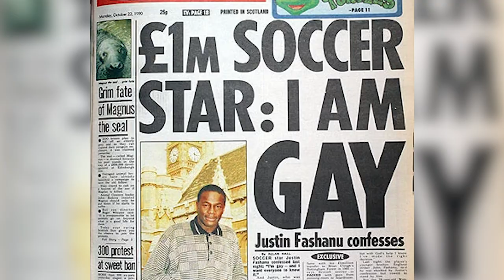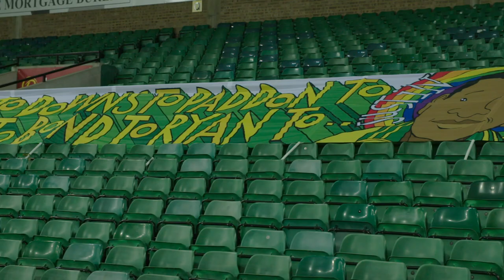Challenging Stereotypes | Episode #02 ft. Amal Fashanu | Mental Health Awareness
Norwich City Football Club and partner War Paint For Men have come together for a new series, called 'Challenging Stereotypes', to discuss the stigmas around mental health, particularly in men and football. Our second guest Amal Fashanu founded the Justin Fashanu Foundation in memory of her uncle Justin Fashanu. The foundation was founded to campaign against homophobia and racism in football and raise awareness around mental health issues in the sport

Norwich City is proud to support LGBT+ History Month 2021.